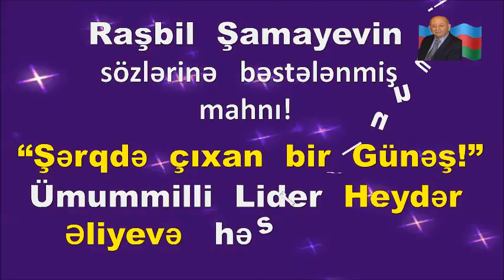Ümummilli Lider Heydər Əliyev - “Şərqdə çıxan bir Günəş!” - Raşbil Şamayev!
Ümummilli    Lider    Heydər    Əliyevə   həsr  olunmuş  mahnı -   “Şərqdə     çıxan   bir  Günəş!”

 ( Mahnı aranjiman olunmayıb!)

 Mahnının sözləri: Şair, dramaturq, publisist, tərcüməçi , İsrail və Azərbaycan Yazıçılar Birliyinin üzvü, Azərbaycan respublikasında “Qabaqcıl Maarif Xadımı” adına layıq görülmüş  Raşbil  Şamayev.

Mahnının   bəstəkarı   – Elçin   Atayev

Mahnını İfa edir, gənc və istedadlı müğənni Talib İsgəndərli!

Mahnını Fortepianoda müşaiyyət edir, Sevinc  Əzizova.

 Videonu     hazırladı: Paşayev    Şakir -   Gəncə şəhəriş.

Ümummilli Lider Heydər Əliyev Müstəqil Azərbaycan dövlətinin banisi , beynəxalq aləmdə tanınmış ,sülhsevər xalqlar dünyasına nur saçan şərqdə çıxan bir  günəşdir.

 Elə  bir  günəş ki, onun  üzündən,
Xoşbəxt  gələcəyin  nuru töküldü.
Elə  bir günəş ki, onun sözündən,
Bədxahlar dünyası tamam söküldü,
O günəş Heydərdir əməlləri ilə,
Ayağa qaldırdı Azəbaycanı.
Xalqına tökənməz məhəbbət ilə,
Göylərə  qaldırdı  onun şanını,
Ayağa qaldırdı Azərbaycanı.
Xalğına  anlatdı nicat  yolunu,
Milləti  xətadan  qurtardı  Heydər,
Ona sahib durub tutdu qolunu,
Yuxusuz  gecələr  keçirtdi  Heydər,

Azərbaycan 1991-ci ildə müstəqillik qazandı və bu müstəqilliyi saxlamaq üçün Ulu Heydər Əliyevin başçılığı ilə hər cür təcavüzə zərbə vuruldu. İlahi bir qüvvə oyatdı onu, Bəlkə bu Allahın təyinatı idi! Dünyada Heydər Əliyev kimi universal Biliyə, fitri istedada, möhkəm iradəyə, dərin zəkayə malik olan şəxslər 100 ildən bir yaranır. Dünyada belə şəxslərə Allah-tallah tərəfindən təyinat verilir ki, onlar insanları xəta - bəladan uzaqlaşdırıb xidmət etdiyi xalqına, vətəninə baqlı olub onun xoşbəxt gələcəyi üçün əlindən gələn bütün imkanlardan istifadə edə bilsin. Müstəqil Azərbaycan Dövlətinin banısı Ulu Ündər Heydər Əliyevi Allah rəhmət eləsin, məskəni  cənnət  olsun!

Raşbil Şamayev.

Mən 22 ildir Amerkada yaşasam da, torpağından qüvvət aldığım, suyunu içib, çörəyini yediyim əslim azərbaycanlı olmasa da doğma vətənim olan azərbaycanın oğluyam və onu hər yerdə bacardığım qədər tərənnüm edirəm. Çünki,onun məhəbbəti ürəyimin dərin guşələrində həkk olunmuşdur. Onun müvəffəqiyyətlərindən fərəhlənirəm!